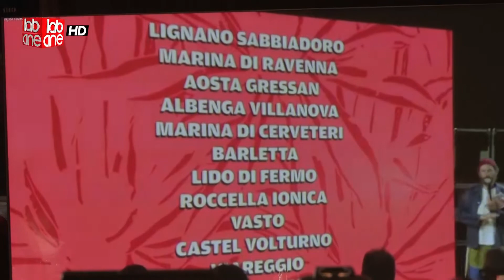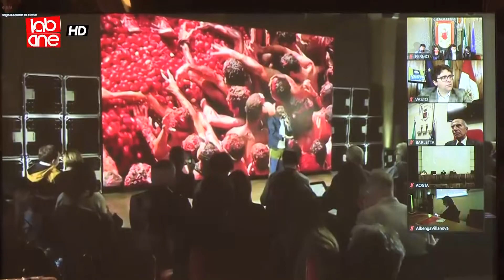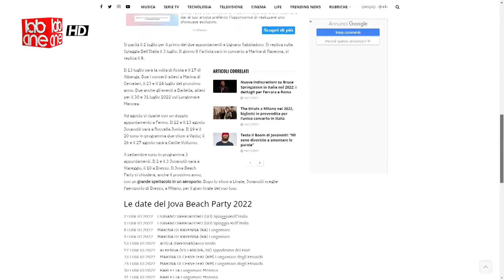Fermo - Il Jova Beach Party riapproda sulle spiagge del Lido il prossimo 5 e 6 Agosto.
È fatta!
Sulle spiagge del Lido di Fermo ritorna il "Jova Beach Party".
Il tour di Jovanotti che viaggerà tra le spiagge italiane nel 2022, partirà da Lignano Sabbiadoro ill 2 luglio e terminerà a Milano nell'areoporto di Bresso il 10 settembre.
Grande novità di questo concerto è che ogni tappa viene spalmata su due giornate e attraccherà sul lido fermano il 5 e 6 agosto.